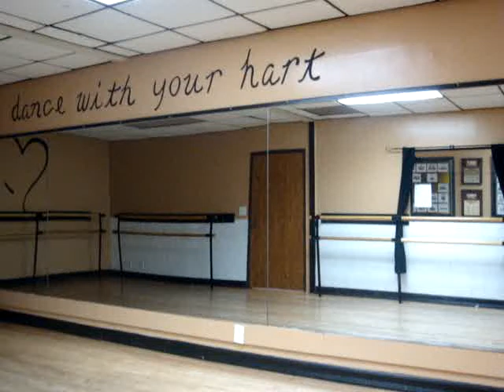Break the Ice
Choreography by Melissa Miles
Dancer: Bri Whitehall

From her class at Debbie Reynolds